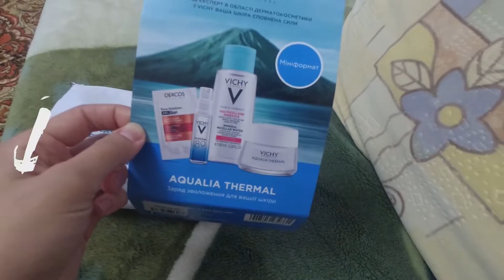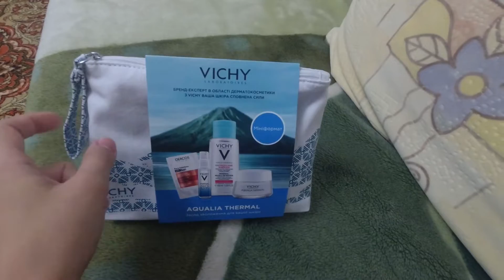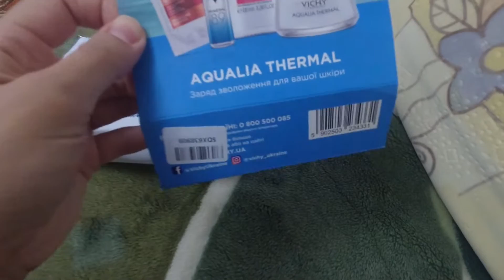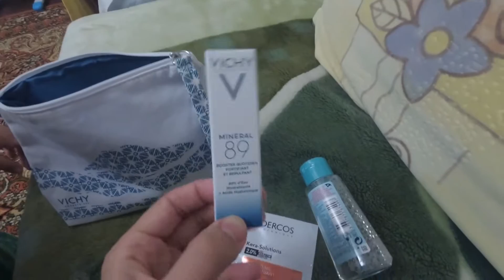VLOG: Видимые изменения/ На велосипеде без резинок/ Наше раннее утро/ Шоколадные панкейки/ Рецепт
Давайте знакомиться). Меня зовут Дарья, я из Украины. Рада видеть Вас на моем канале, на котором я делюсь своей жизнью, советами, опытом, воспитанием особенно любимого сыночка Давида. А также увидите видео рецепты, влоги из жизни, развитие ребенка, красота, здоровье и многое другое.

Рецепт:
Яйца 2шт